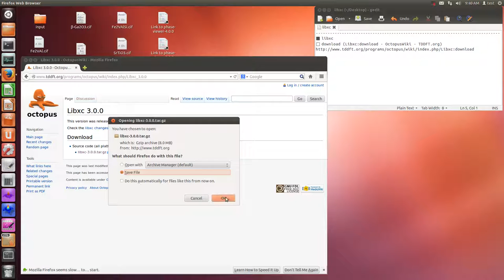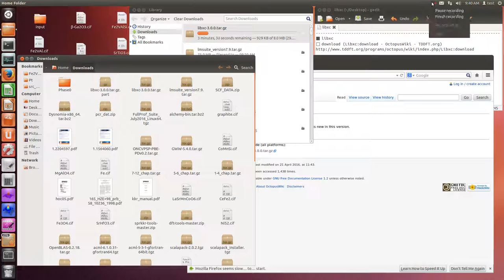libxc-3.0.0 (donwload)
■ libxc